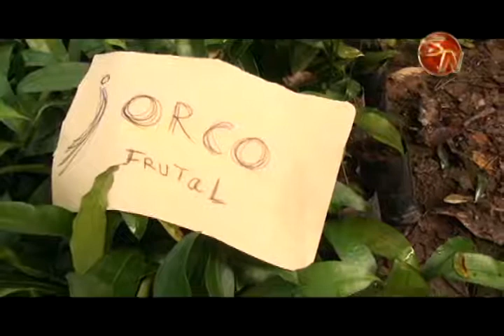Donarán unos cinco mil árboles el 15 de junio